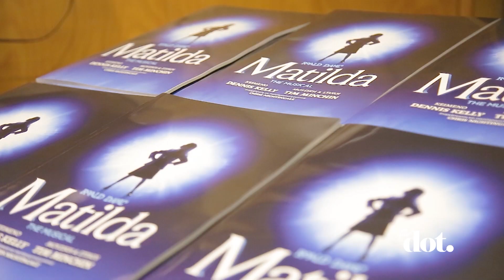Διάσημοι Έλληνες μιλούν για τον έρωτα | DoT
Τι λένε διάσημοι Έλληνες για τον έρωτα;